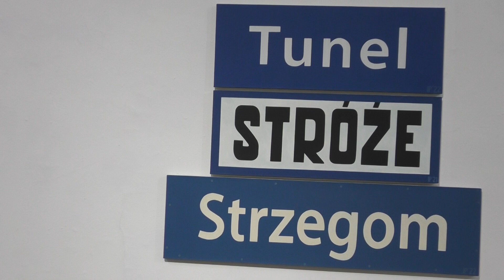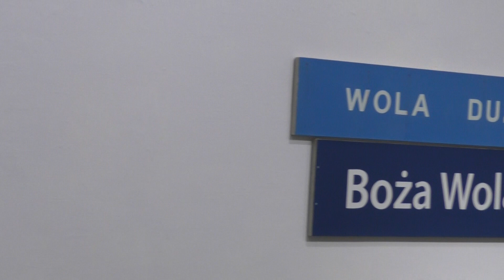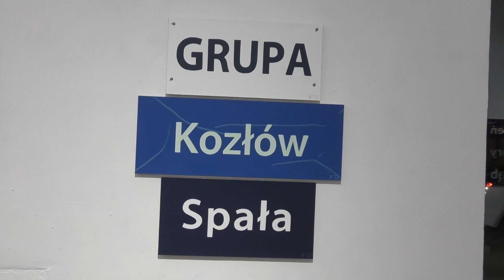Igor Przybylski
Zapraszam na wystawę i wernisaż Igora Przybylskiego w galerii sztuki współczesnej xx-1 w Warszawie!!!